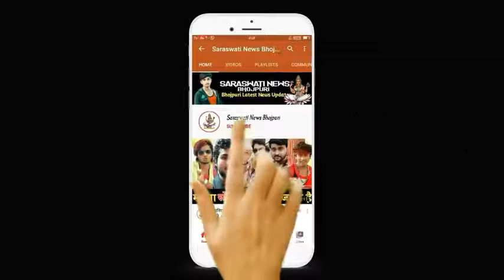August 28, 2020